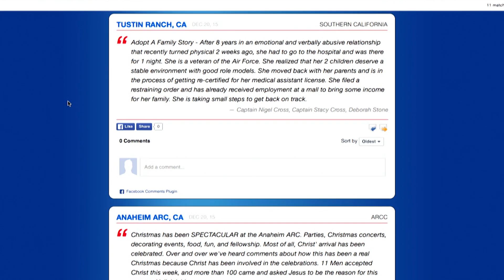People Count | 12.20.15 | Ep. 135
Mejee Lutcher shares various stories from the People Count website spanning the week before Christmas.